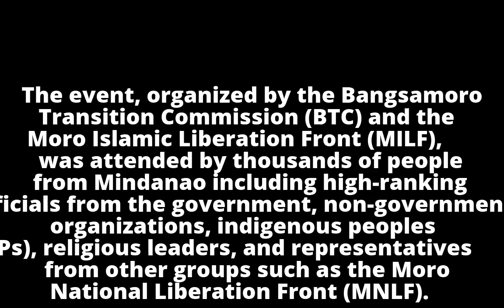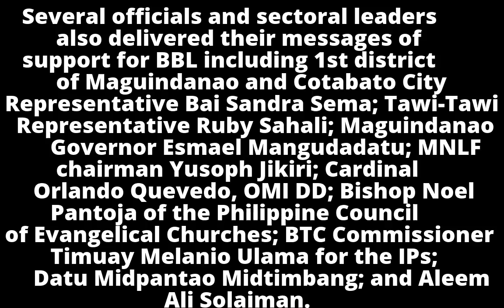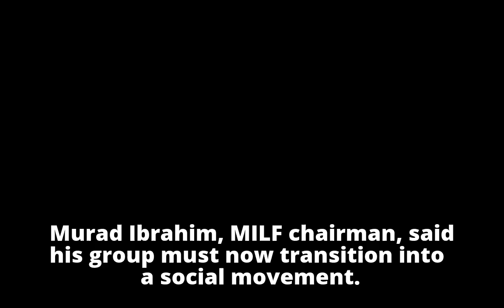Duterte wants historical injustices done to Moros addressed